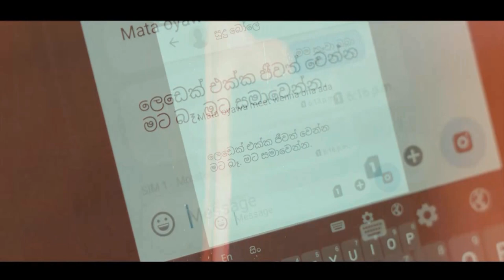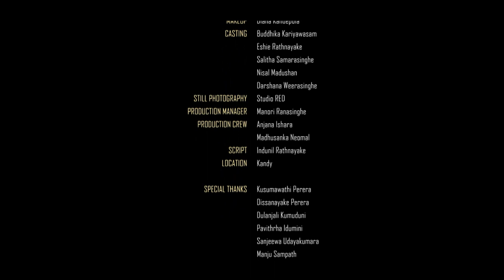Himi nathi hitha langa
ARTIST | Dileepa Sandanuwan
MUSIC | Tharindu Bandara ( TB Recordz )
LYRICS | Manori Ranasinghe
DIRECTED BY | Indunil Rathnayake ( ඉඳුවා )
D.O.P | Rajeewa BK
EDITOR n COLORIST | Hasitha Jayasanka
CASTING | Buddhika Kariyawasam , Eshie Rathnayake , Darshana Weerasinghe , Nisal Madushan
SCRIPT | Indunil Rathnayake ( ඉඳුවා )
M.U.A | Diana Kandepola
PRODUCER | Manori Ranasinghe
LOCATION | Kandy